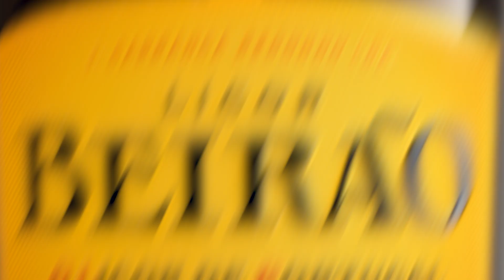Vais dar Sorte, este Natal? 🎄 💛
Os mais atentos vão ter muita sorte, este Natal... 👀 Segunda-feira, contamos tudo!